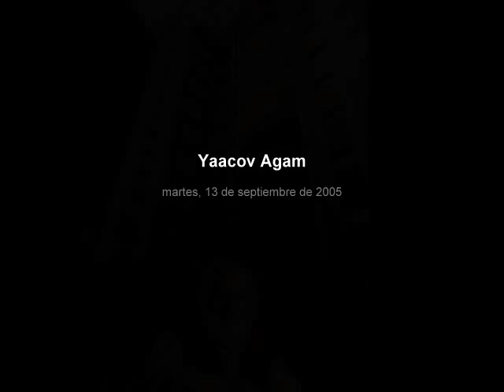Yaacov Agam- Bach. air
(Yaacov Gipstein; Rishon le-Zion, 1928) Pintor y escultor israelí. Pionero del arte cinético, es un artista polifacético que ha investigado con nuevos materiales con el fin de crear obras cambiantes según el punto de vista del espectador e invitar a éste a hacer una exploración activa. Su trabajo tiene un fuerte componente espiritual y cultural ligado a la religión judía.
Hijo de un rabino judío ortodoxo, nació en una la ciudad de Palestina, que por entonces se encontraba bajo dominio británico. Recibió una educación muy marcada por la religión que influyó en su manera de ver el arte como forma de expresión espiritual. En su infancia fue testigo de un atentado contra un autobús perpetrado por un grupo terrorista árabe. Contaba apenas con 18 años de edad cuando fue detenido como sospechoso de pertenecer al Ejército de Resistencia de Israel. Sufrió una condena que le retuvo dieciocho meses en la cárcel, entre 1945 y 1946.
Su carrera artística comenzó en su adolescencia, en 1940, tras descubrir la pintura de Van Gogh. Más tarde fue descubriendo a los grandes maestros (Rembrandt) y a los artistas del XIX (Soutine, Daumier o Doré) Al finalizar la II Guerra Mundial, en 1946, comenzó sus estudios de arte en la Academia de Artes y Diseño de Bezabel, Jerusalén. Esta escuela estaba en ese momento influida por la escuela alemana Bauhaus y Agam recibió allí las primeras influencias de los movimientos abstractos que triunfaban en Europa, particularmente del constructivismo.
Para completar sus estudios, viajó a Zurich donde conoció a J. Itten, S. Giedion y M. Bill. Aconsejado por S. Giedion, decidió viajar a Chicago, pero una escala en París le retuvo en esta ciudad, que se convirtió en su residencia definitiva. Pronto entró a formar parte de un grupo de artistas que por entonces, la década de 1950, se conocían como representantes de la Nouvelle Tendence ('Nueva Tendencia'). La estética que defendía este grupo era el arte perceptual, también conocido como Op Art ('Arte Óptico'), basado en los efectos ilusionistas que provocan los objetos y los colores en el ojo humano.
Este movimiento tiene una fuerte base científica, quizá la más estudiada, o al menos enfatizada, por la crítica. Pero la obra de Agam y sus comentarios hacen énfasis en el significado espiritual de esta estética y en su condición de universalidad al provocar reacciones espontáneas, no mediatizadas, en el público. Desde este punto de partida estético, Agam desarrolló un trabajo que se acercaba cada vez más a la tendencia conocida como arte cinético.
En 1953 realizó su primera exposición individual, y en 1955 participó en la primera exposición internacional de arte cinético, que tuvo lugar en la galería Denise René de París. A partir de este momento y adscrito siempre a este movimiento, se sucedieron las exposiciones y los premios. Participó en la Bienal de París de 1959 y en la muestra El Movimiento en el Arte celebrada en Amsterdam. En 1963 obtuvo el primer premio en la Bienal de São Paulo, donde se produjo una anécdota significativa de su innovación artística: el tribunal hubo de crear una nueva categoría dentro de la bienal, el Premio a la investigación artística, ya que no sabían si concederle el premio de escultura o el de pintura.